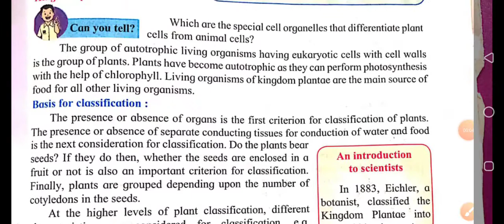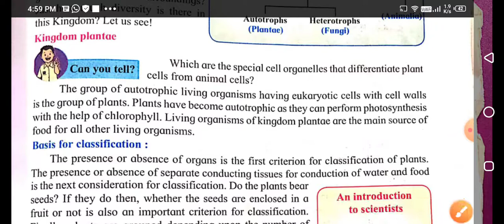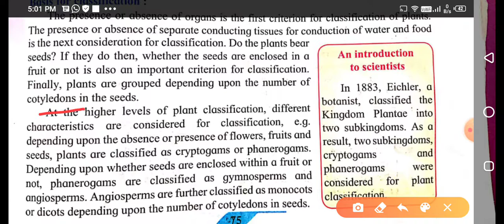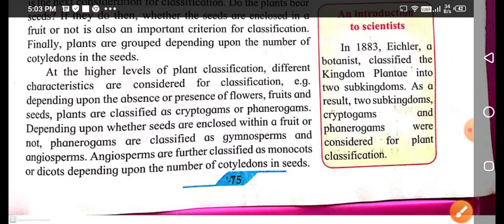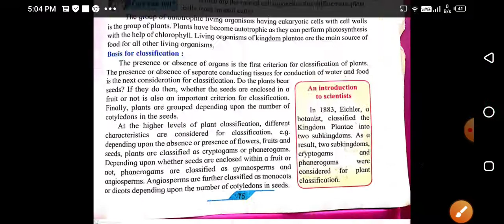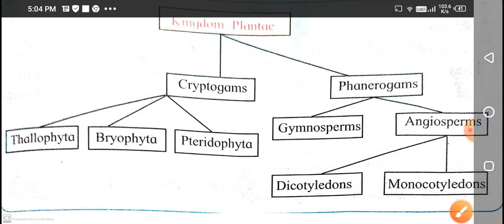Kingdom plantae , class 9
Plants'  classification